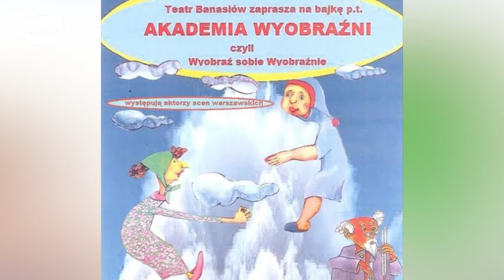Skok w miasto - zapowiedzi kulturalne